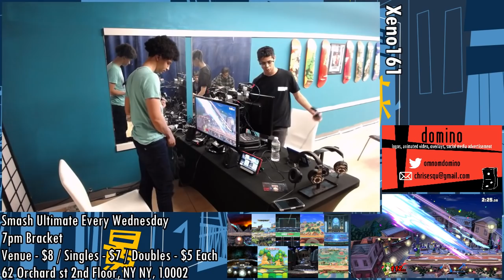Smash Ultimate Tournament - Gen (Palutena) Vs. Mr E (Lucina) SSBU Xeno 161 Winners Finals